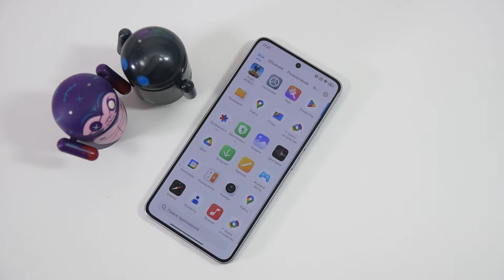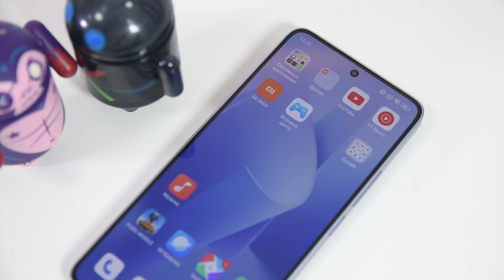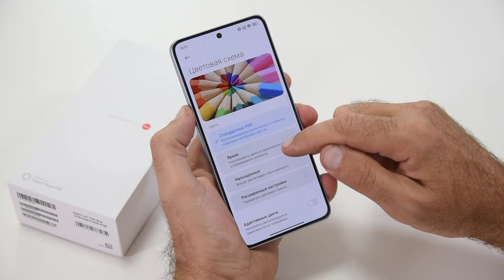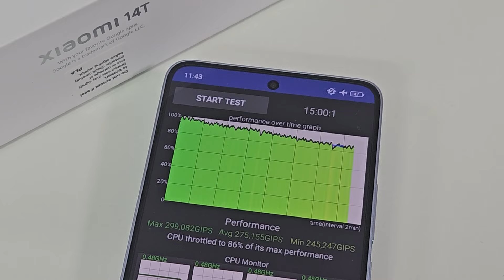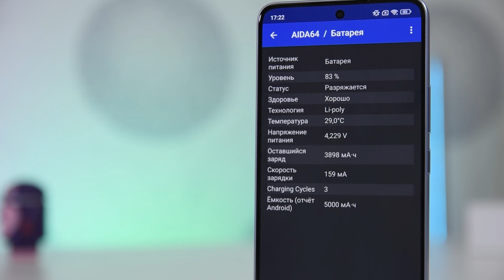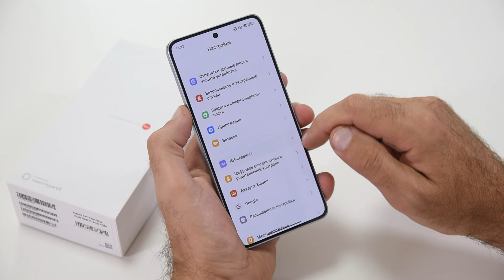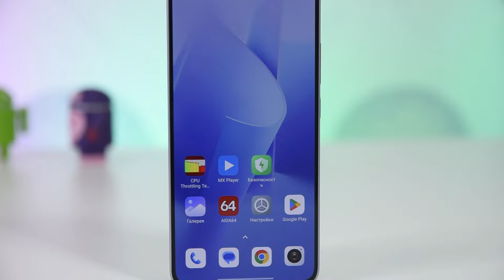Xiaomi 14T ОБЗОР!